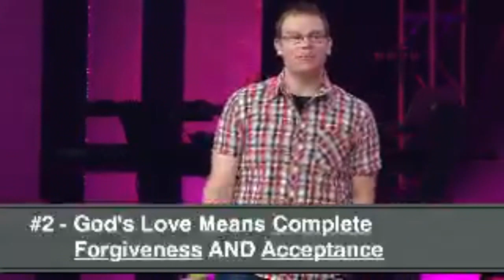NewSpring: Unleash....week 1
How Do I Know God Loves Me?

God loves you permanently with complete forgiveness and acceptance. You can know and experience His love today. Listen to find out more.